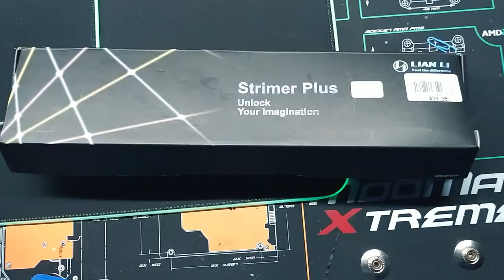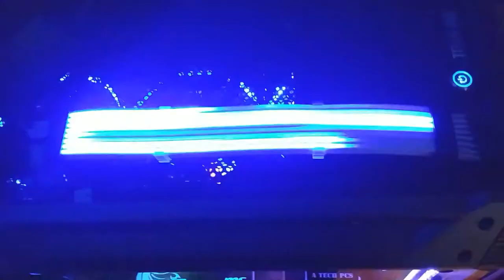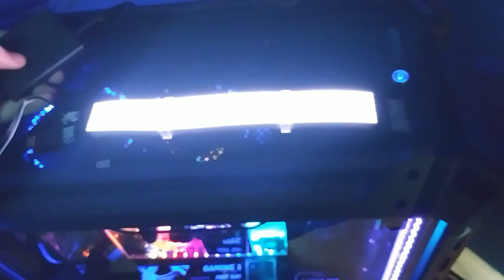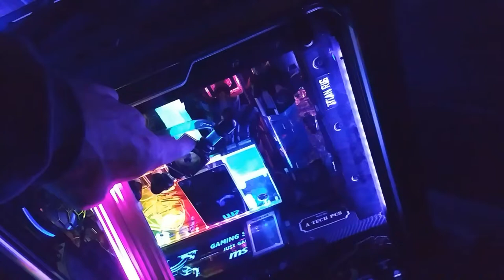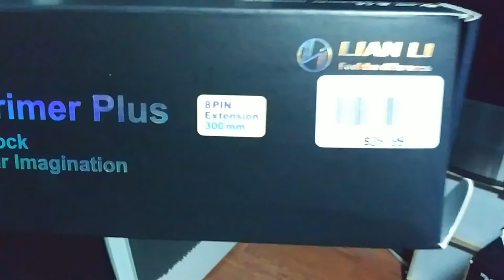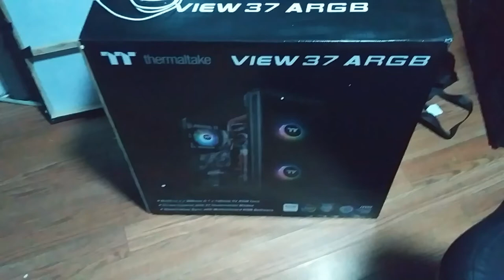Lian Li Strimer Plus